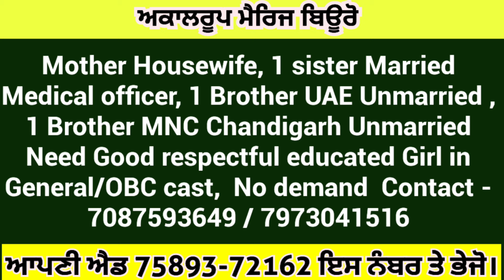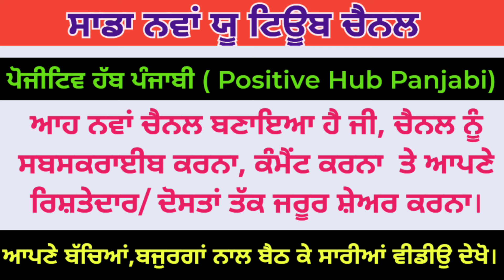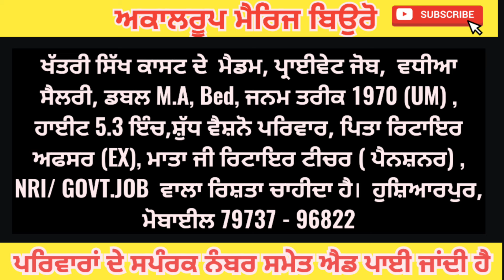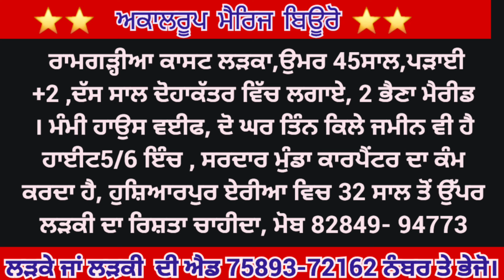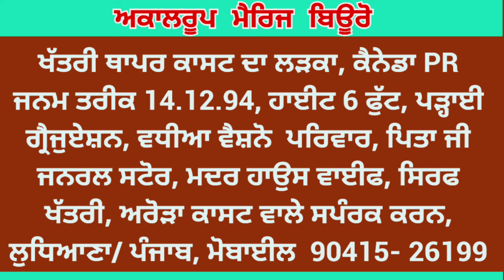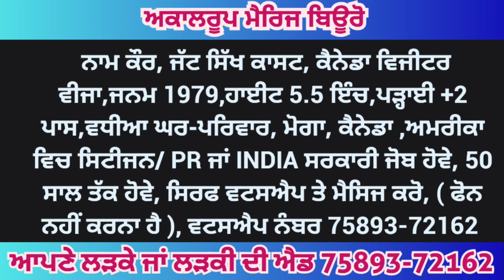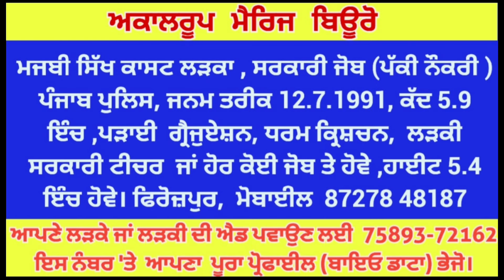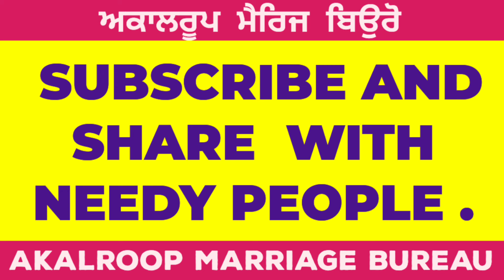ਬਾਕੀ ਸਭ ਕੰਮ.ਛੱਡ ਕੇ ਰਿਸ਼ਤੇ ਮੈਚ ਕਰੋ 🩵 ਪਰਿਵਾਰ ਨਾਲ ਸਿੱਧਾ ਸੰਪਰਕ ਕਰੋ 🩵 ਪਰਿਵਾਰ ਦਾ ਮੋਬਾਈਲ ਨੰਬਰ ਵੀਡੀਉ ਵਿਚ ਹੈ।